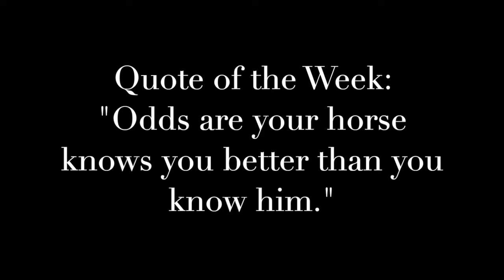Herm Gailey: Horse of a Lifetime (Episode 161) - Herm Gailey: A Lifetime with Horses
If we are lucky, we all get one. This one was mine.

About Herm Gailey:

Herm Gailey has spent a lifetime with horses. He is a nonprofessional rider who starts and trains his own horses to successful careers in multiple disciplines. Away from the show ring Herm retains a deep respect and appreciation for good reliable trail riding horses and believes that all horses benefit from this type of riding.

There is nothing for sale here. If these videos allow one person to avoid fear, frustration, or injury or help one horse get a better deal, then that is payment in full.

Filming and production by Kim Gailey-Fitting
Video Camera Company:  Canon
Microphone Company:  RODE